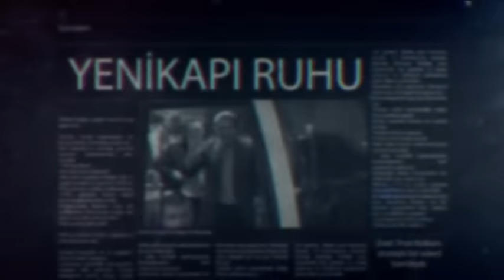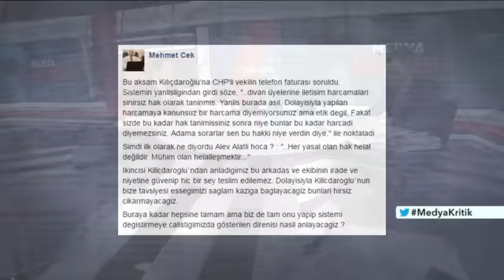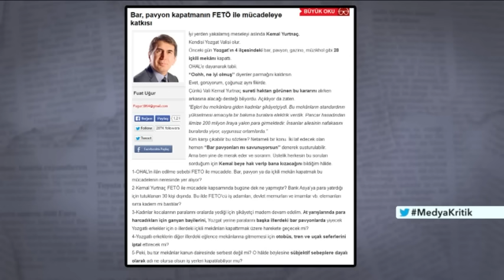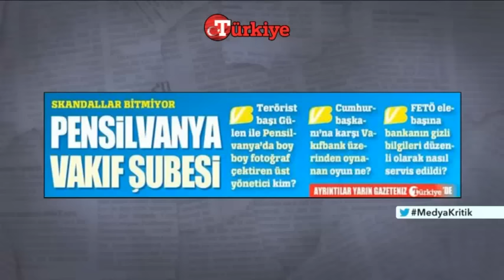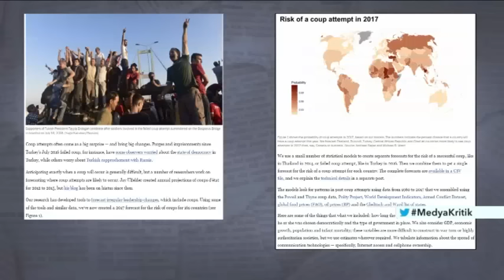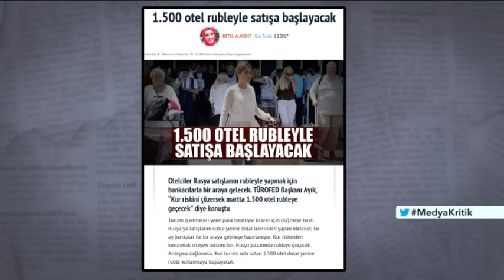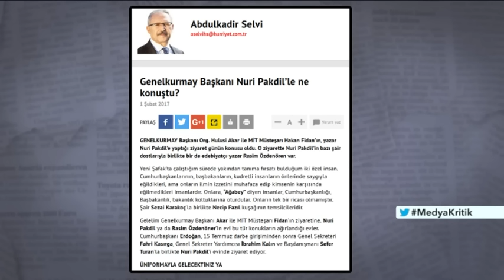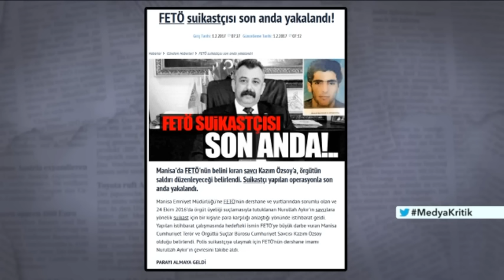Medya Kritik - 1 Şubat 2017